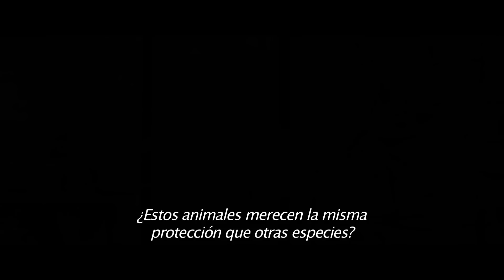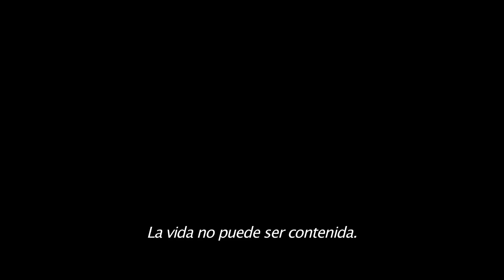Jurassic World 2: El Reino Caído - Trailer 1 Subtitulado Español Latino 2018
Mundo Jurásico 2: El Reino Caído (Jurassic World 2: Fallen Kingdom